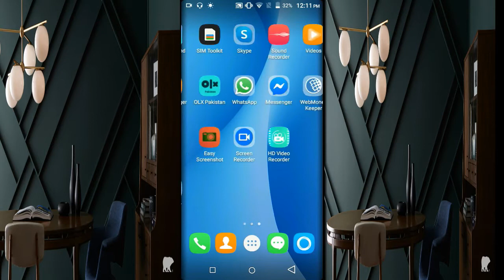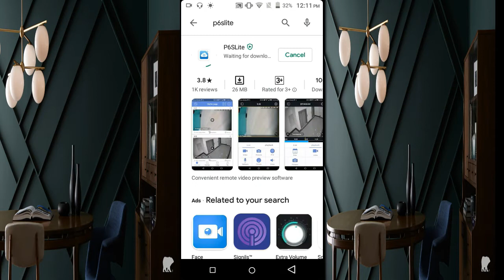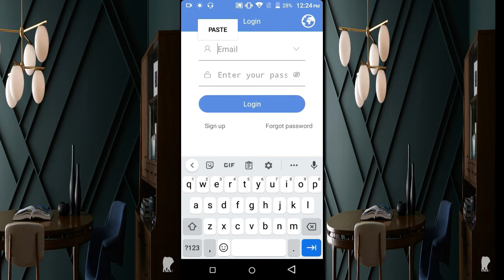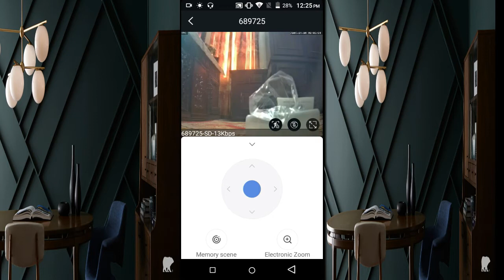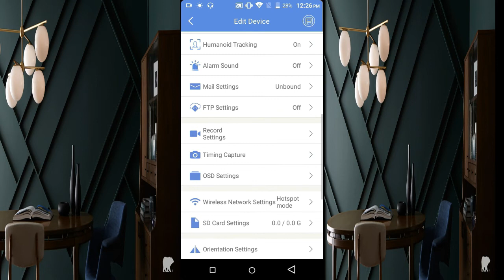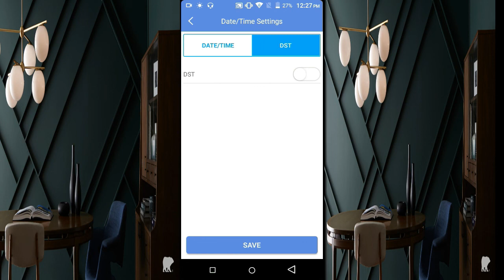How to setup install IP camera V380 in details step by step OCT 2020 || Model : P302R (W) & Unboxing